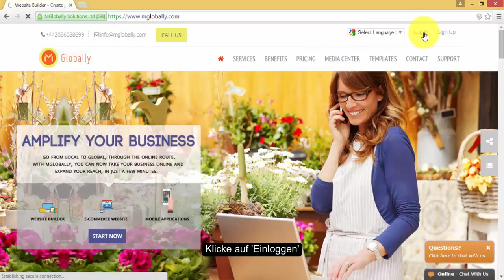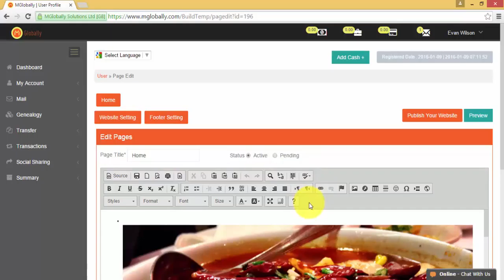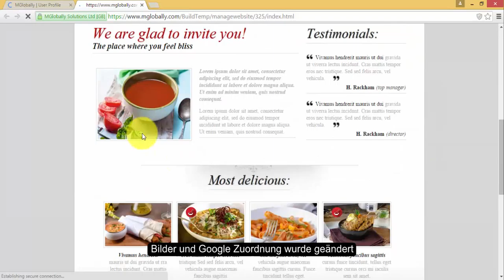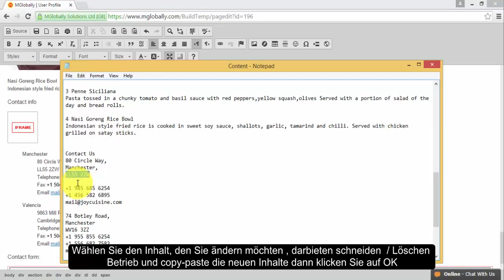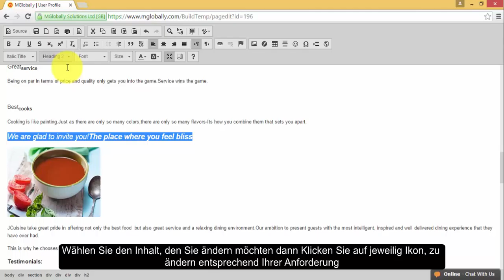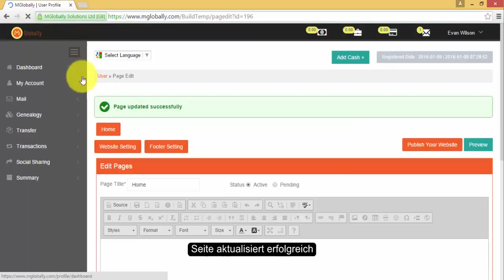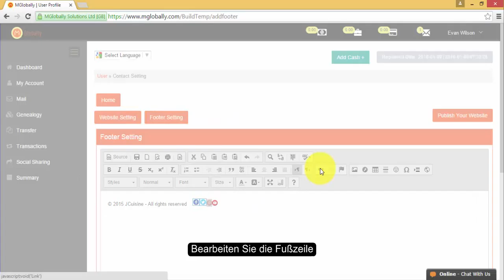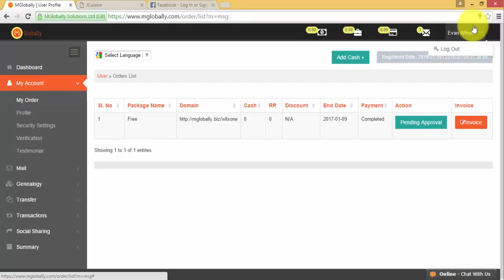Webseite Baumeister – Erstellen Sie Ihre eigene Webseite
Erstellen Sie Ihre eigene Webseite mit MGlobally Web Baumeister . Keine Programmierkenntnisse erforderlich. Vorlage auswählen , anpassen und online.